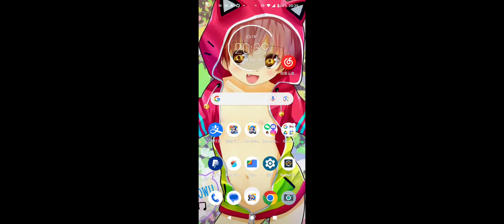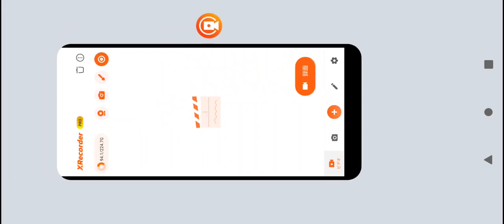Kart korea rankXRecorder_06102023_194930